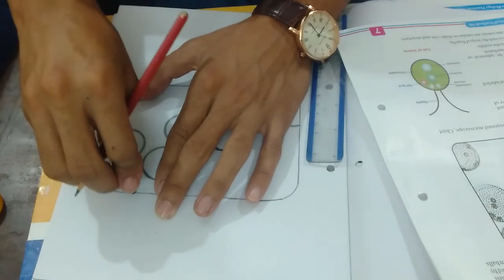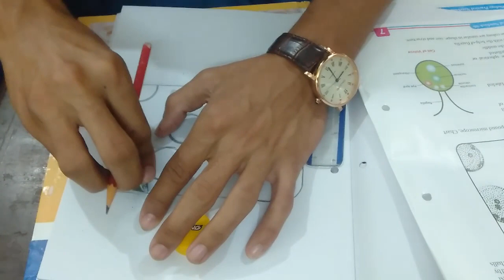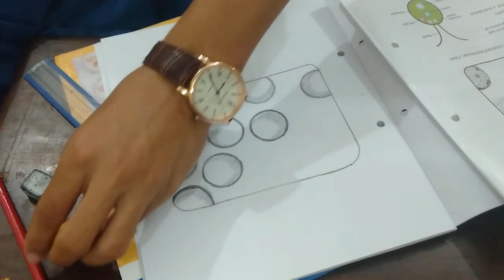How To Draw Volvox Diagram Part#02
Hello Viewers ! This is Hamara and in this video you people will learn the drawing of Volvox that is biological diagram present in Practical notebook 9th grade.